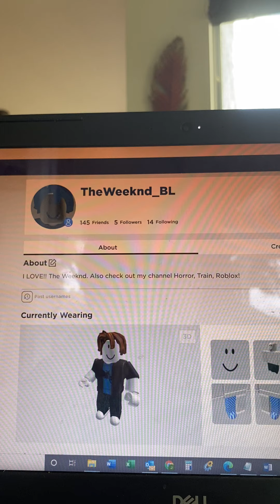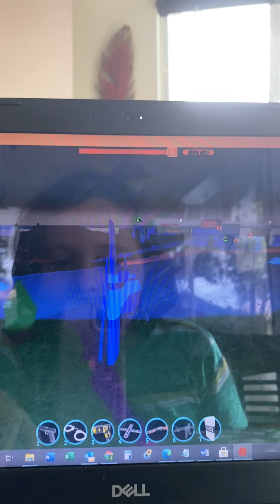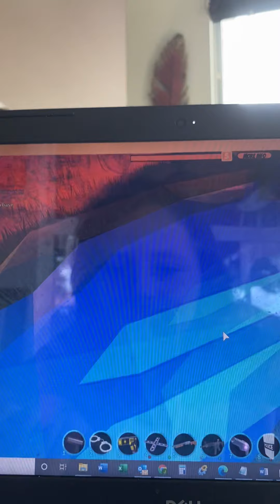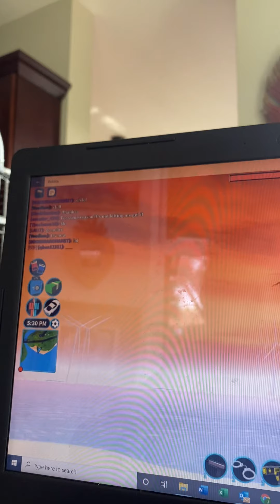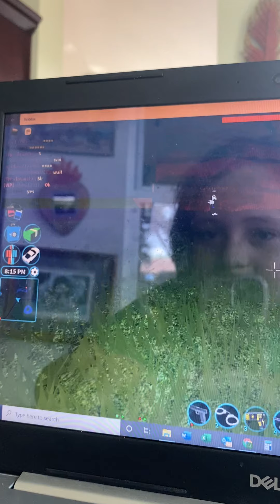Jailbreak tap arresting part 1